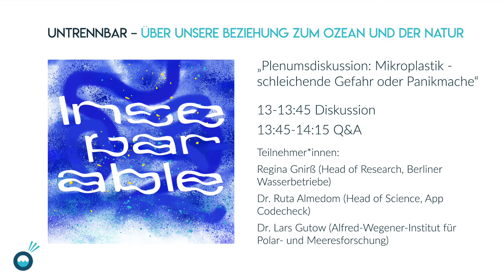Untrennbar - Plenumsdiskussion: "Mikroplastik - schleichende Gefahr oder Panikmache?"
Wir sprechen mit Vertreter*innen aus Wissenschaft, Wirtschaft und dem öffentlichen Sektor über ihre Perspektive zum Thema Mikroplastik.

Das Thema Mikroplastik beschäftigt unsere Gesellschaft mittlerweile sehr, denn von jüngsten Studien wissen wir, dass Mikroplastik in unserer Atmosphäre allgegenwärtig ist. Dennoch ist Mikroplastik oft unsichtbar und seine Konzentration in Luft, Wasser und Erde variiert geographisch.

In dieser Plenumsdiskussion diskutieren wir, ob und inwiefern Mikroplastik für lebende Organismen und den Menschen eine Gefahr darstellt und welche Herausforderungen und Chancen das Problem birgt. Wir stellen die Frage, ob es dringend ist, zu handeln und wie sinnvolles Handeln in unserer Gesellschaft effektiv gestaltet werden kann.

Eine Plenumsdiskussion, die ein unsichtbares Problem sichtbar macht und dabei zu einem kreativen Umgang in Hinblick auf Lösungen anregt.

Teilnehmer*innen: Dr. Ruta Almedom (Codecheck), Dr. Lars Gutow (Alfred-Wegener-Institut), Regina Gnirß (Head of Research, Berliner Wasserbetriebe)
Moderation: Meike Schützek (Gründerin Ocean. Now!)